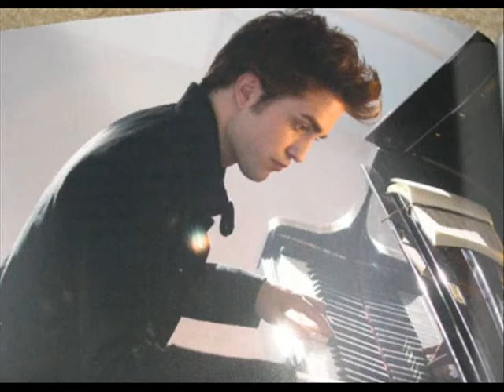Twilight fan video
Video of Twilight with pictures from my computer.

Songs:Eyes on Fire-Blue Fondation & Red Mist

Cast:
Robert Pattinson-Edward Cullen
Kristen Stewart-Bella Swan
Ashley Greene-Alice Cullen
Taylor Lautner-Jacob Black
Nikki Reed-Rosalie Hale
Kellan Lutz-Emmett Cullen
Jackson Rathbone-Jasper Hale
Peter Facinelli-Doctor Carlisle Cullen

and more.